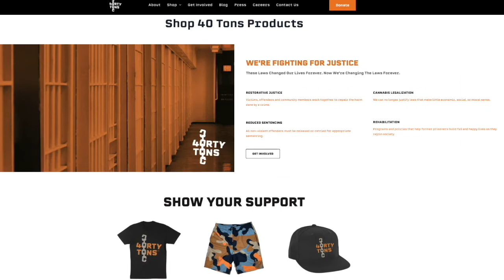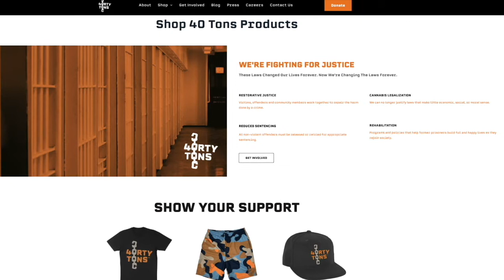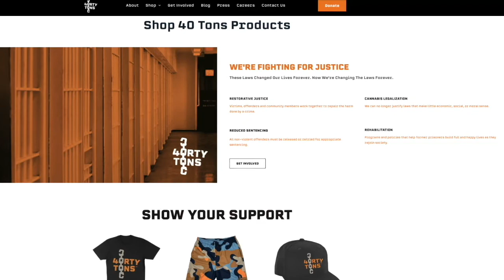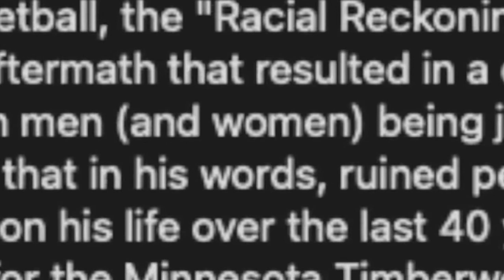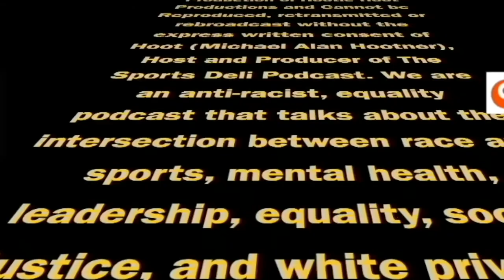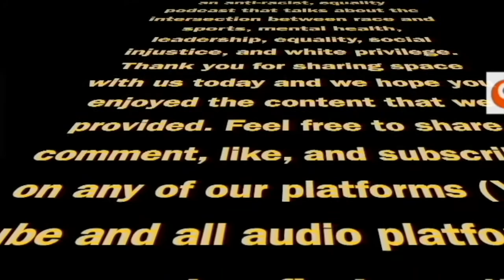Rabbi Harry Rozenberg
Rabbi Harry Rosenberg joined Hoot from Israel for this epic conversation about his upbringing as a Knicks fan to how he became a Rabbi to where he is now and where he hopes to be in five years.
We discuss Kyrie Irving, Kanye, Elon Musk, Palestine, the 2018 documentary by Ronald Dalton, Hebrews to Negros, the Anti-Defamation League, Psychedelics, former NBA star, Amar'e Stoudemire, the Torah, and much much more.
And you don't want to miss who he would have at his two different dinner tables.